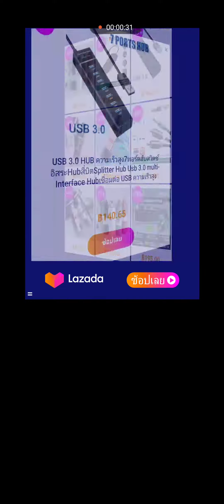Rent Please!-Landlord Sim !